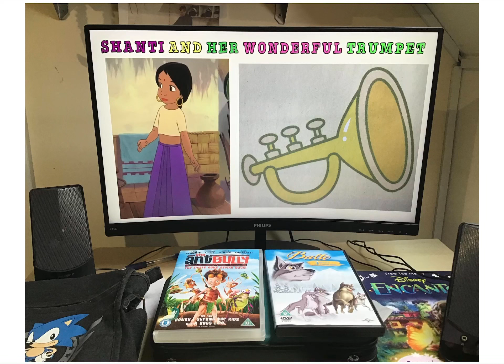Shanti and her wonderful trumpet 💜💚